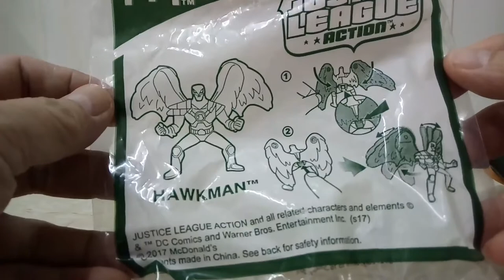McDonald's DC Super Hero 開心樂園餐 Hawkman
對翼可要來改造。